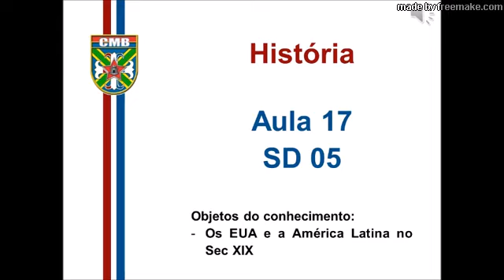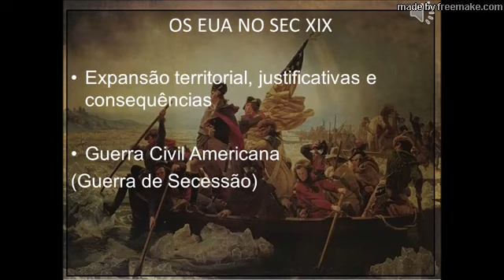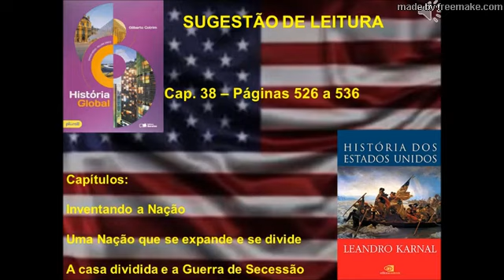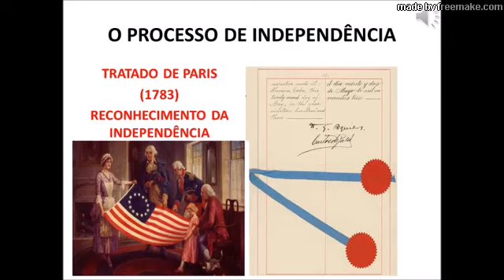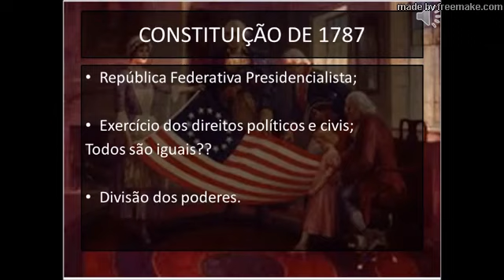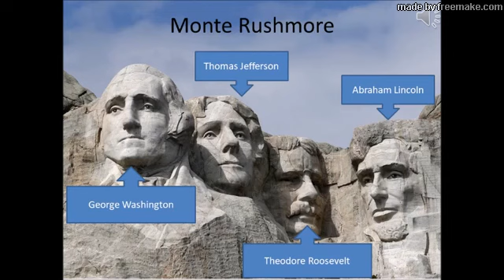Aula 17 - História - BNCC - 12/05